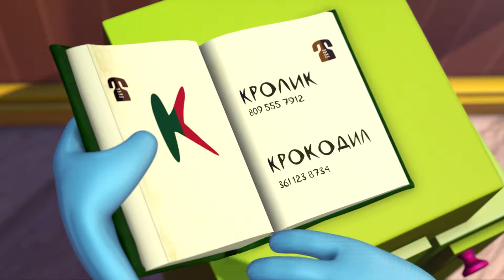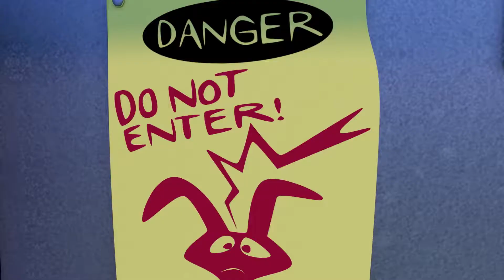Rabbids 10 Invasion / 10 Friends / Collection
Cartoon Show For Children Featuring, The Cutest and the Funniest Creature!! Indulge in a perfect mess with them and Enjoy this Funny Cartoons Compilation called Scary Easter Bunny On A Hunt!

►10 Friends Vs The WILD Shark Attack Cartoons For Kids

If you like the cartoon Cartoon | Oddbods: LAZY LIFE HACKS | Funny Cartoon Show you'll like this series too.

►Welcome to Oddbods!

►Funny Cartoon Oddbods A Boy Girl Thing Mini Cartoon Movie Animated

►Slumber Time Sleepy Zee ¦ Funny Cartoons For Children

►Unlucky Streak Funny Cartoons For Children